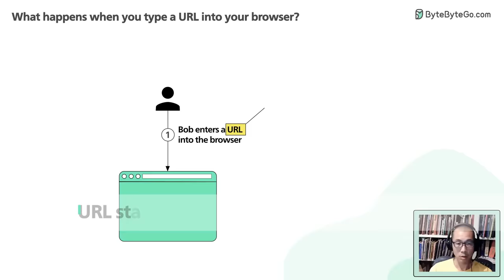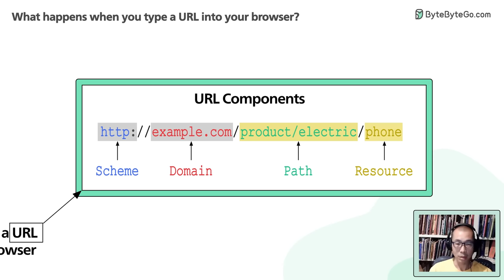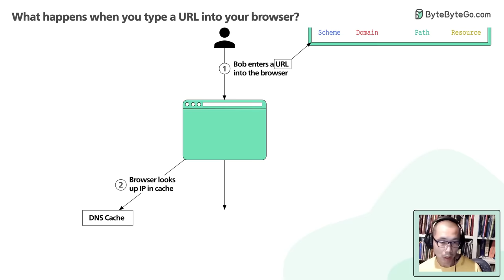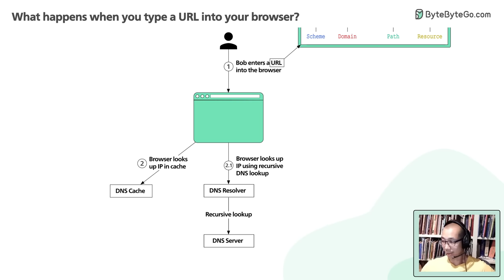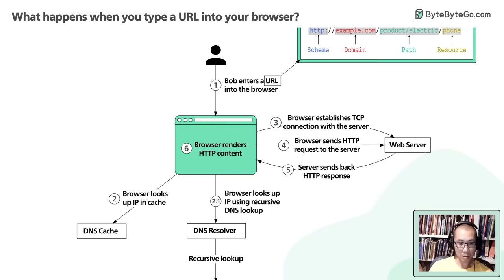What happens when you type a URL into your browser?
Checkout our bestselling System Design Interview books

ABOUT US:
Covering topics and trends in large-scale system design, from the authors of the best-selling System Design Interview series.